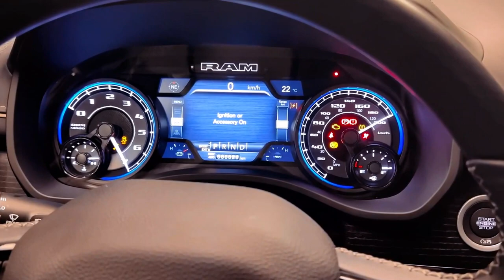2024 RAM 1500 LIMITED Review: Is It the Pinnacle of Truck Luxury?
Step into the epitome of automotive luxury and power with the 2024 Ram 1500 Limited. This latest iteration of the Ram 1500 Limited series seamlessly marries cutting-edge technology with refined craftsmanship, promising a driving experience like no other. The heart of this beast is a commanding 5.7L V8 engine, unleashing 395 horsepower and 410 lb-ft of torque, ensuring that every journey is not just a drive but a captivating performance on the road.

The 2024 Ram 1500 Limited doesn't just excel in power; it redefines comfort and elegance. Immerse yourself in the opulence of a meticulously designed interior that boasts premium materials, ergonomic seating, and state-of-the-art infotainment systems. As you navigate the roads, you'll discover that the Ram 1500 Limited isn't just a vehicle; it's a sanctuary of luxury on wheels.

In this comprehensive review of the 2024 Ram 1500 Limited, delve into the intricate details that make this truck stand out in the competitive landscape. From its impressive fuel efficiency to its towing capabilities, every aspect of the Ram 1500 Limited is a testament to the brand's commitment to delivering excellence. Are you ready to experience a harmonious blend of power and sophistication with the 2024 Ram 1500 Limited?